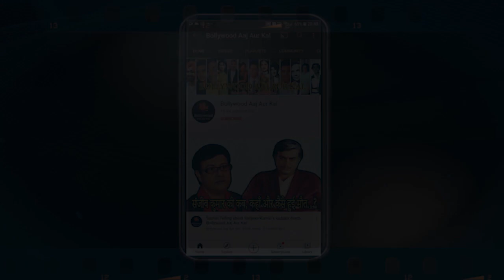Lyricist Naqsh Lyallpuri Talks About Singer Mukesh - Bollywood Aaj Aur Kal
A rare interview with Lyricist Naqsh Lyallpuri talking about & contemporary film personalities.